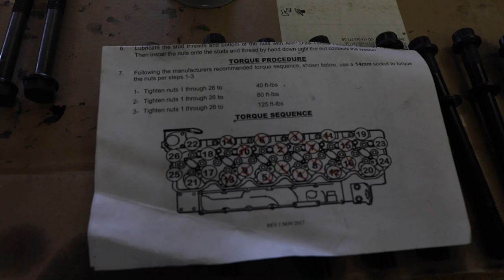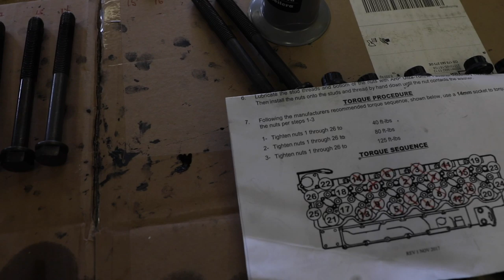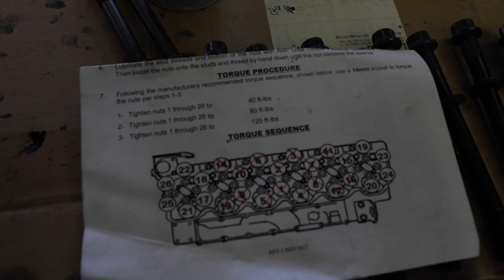Cummins Head Stud Install Technique - 2005 Dodge RAM 5.9L 24V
Other videos show how the tear down to get ready to swap head bolts for studs. This one assumes you have done the tear down and here we focus on the correct technique when installing the studs and torquing the nut - the most critical part of the process. Detailed documentation on not only the head stud, but on full tear down and reassembly for head studs and fuel injectors is also offered via email. You spent a lot of money on studs. Here I'll try to help you install them correctly and easily.